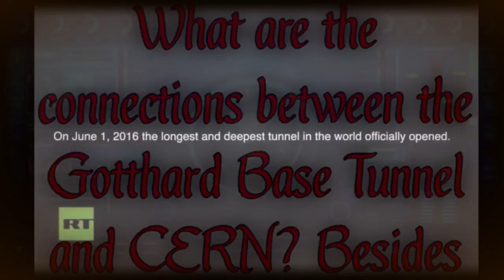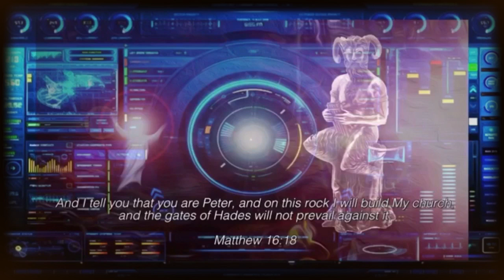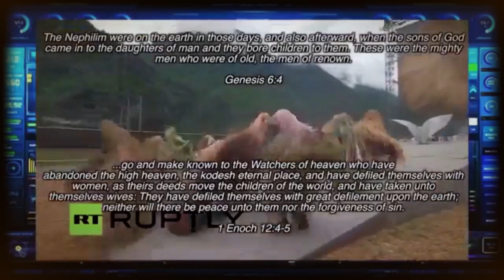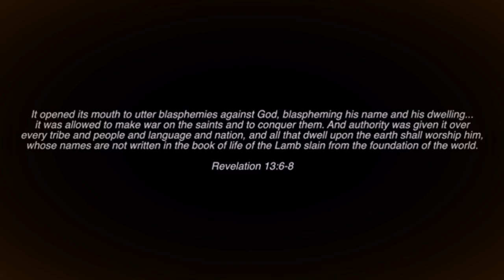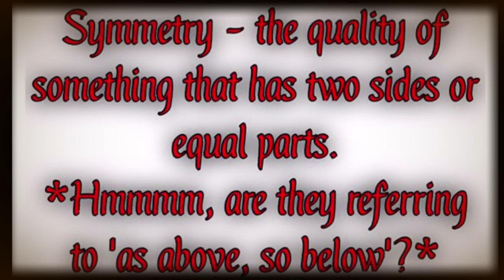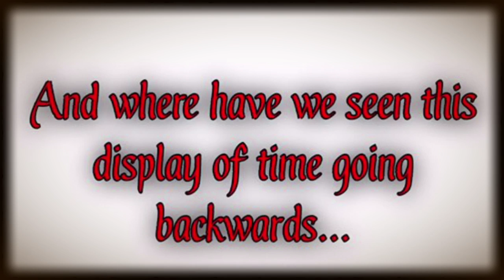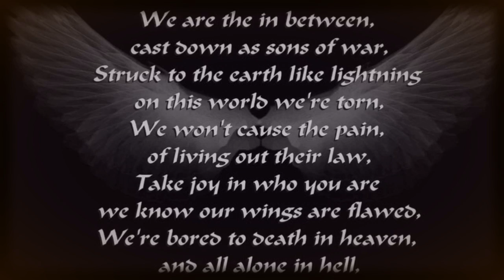Gotthard Base Tunnel and CERN Connections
Besides being just 80 miles apart, they have many things in common.